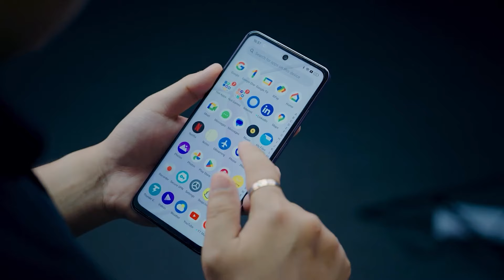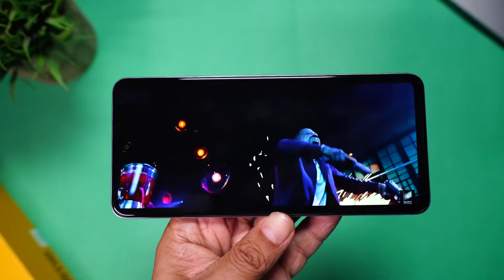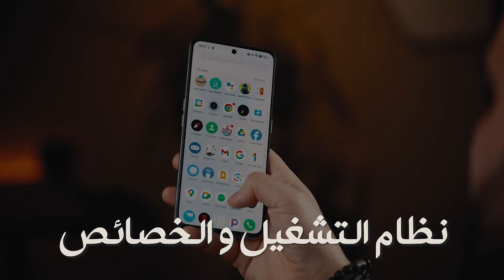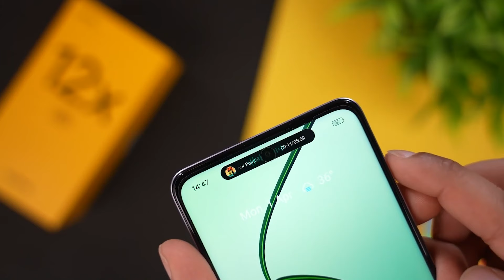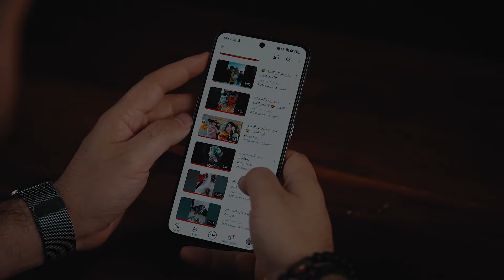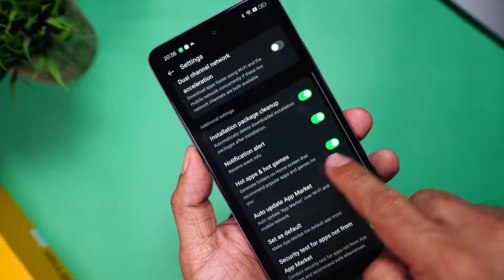افضل موبايل بسعر 150$ لازم تشتريه🔥😧 والسبب.....!!🤌 Realme 12X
ايه الجمال ده وازاى الموبايل ده بالاداء ده تحت 150 دولار من ريلمي انه موبايل:
Realme 12X

 مميز فى الاداء العام والمواصفات والامكانيات على سعره والشاشة ممتازة مع تردد 120 هرتز سلس وجميل جدا مقاس كبير  6.72 انش حبيت جدا السوفت وير والاندرويد 14 وتصويره بيطلع تفاصيل حلوه على سعره!!

انصحك تشوف الفيديو  ده للاخر وتحكم بنفسك هل يستاهل ولا لا!
وقولى رأيك فى الموبايل ده لو بتستخدمه وانطباعك الاولى عنه واشتريته بكام فى الكومنتات؟
قولى انت ايه رأيك فى الموبايل ده والمميزات والعيوب اللى شايفها فيه ولو فيه ميزة او عيب انا مقولتوش اكتبلى كومنت ولو اشتريته قولى رأيك فى الاداء والسوفت وير وتجربة الالعاب زي ببجي.
اكتبلى كومنت  لو محتاج اساعدك

التوقيت الزمنى:
0:00 اللحظة الاكثر اعادة تشغيل
0:36 نظرة سريعه على الموبايل والاداء العام
1:06 تجربة الالعاب
1:26 الشاشة
2:04 التصميم
2:47 نظام التشغيل والخصائص
3:33 الكاميرات
4:35 البطارية
4:51 الرامات ومساحه التخزين
5:19 الخلاصه
6:18 انصحك تشوف
ـــــــــــــــــــــــــــــــــــــــــــــــــــــــــــــــــــــــــــــــــــــــــــــــــــــــــــــــــــــــــــــــــــــــــــــ
شرف ليا انضمامك لعيلة Tigo Mego من خلال الاشتراك  فى القناة  وتفعيل زر الجرس وهيوصلك كل جديد😉
لو عندك سؤال او استفسار عن اي منتج اسئلنى❤

ـــــــــــــــــــــــــــــــــــــــــــــــــــــــــــــــــــــــــــــــــــــــــــــــــــــــــــــــــــــــــــــــــــــــــــ
رابط صفحة فيسبوك:

ـــــــــــــــــــــــــــــــــــــــــــــــــــــــــــــــــــــــــــــــــــــــــــــــــــــــــــــــــــــــــــــــــــــــــــ
لو معاك (150$ / 7185جنية) لازم تشتريه🔥😧 والسبب. !! Realme 12X